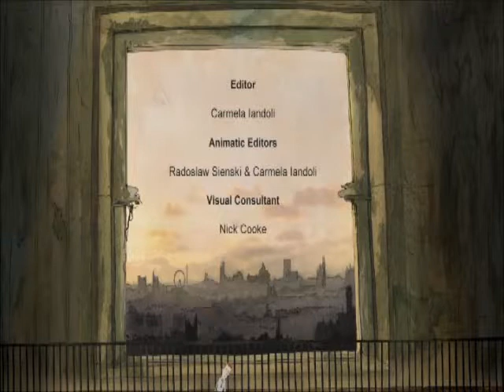The end of an Era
The Film  titled 'The end of an Era'. Country : United Kingdom.
Year of production 2012. Project 'EnergyNeighbourhoods2'. Film Competition.